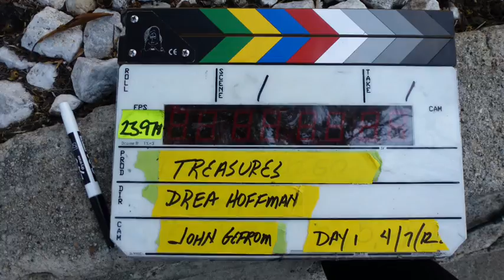The Filming Of Treasures Wrapped Yesterday.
This was the last bit of video shot for Drea Hoffman's film Treasures.